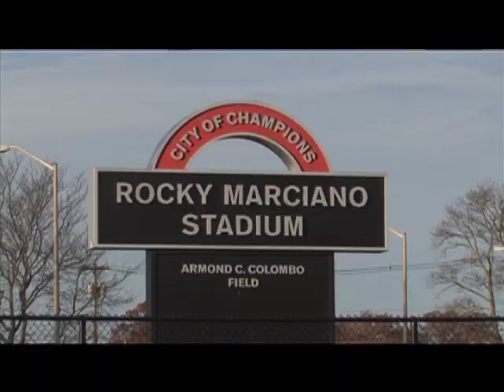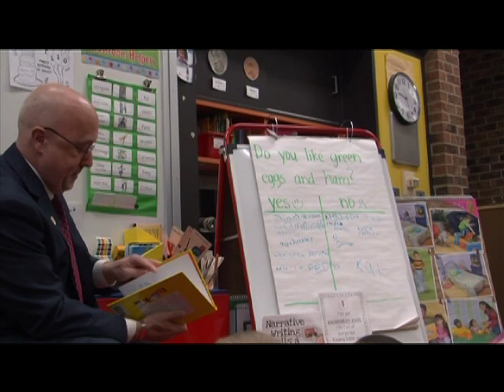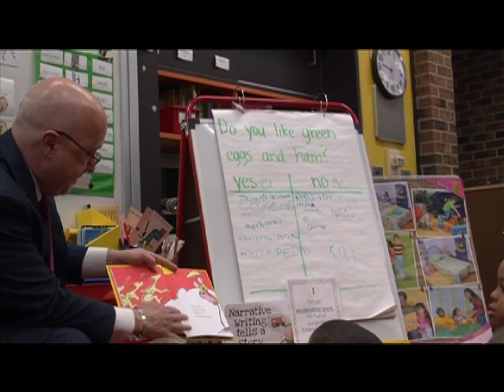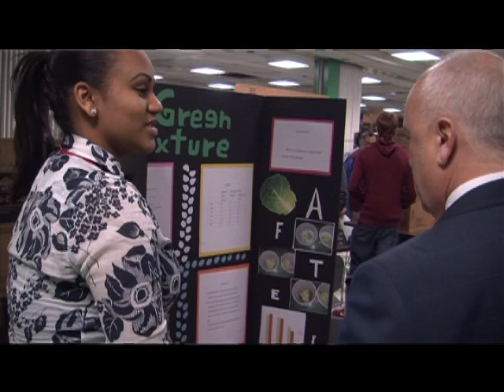Shoe City Scoop - Episode 2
Segment 1 - Q & A with the Mayor at the Brockton Day Nursery
Segment 2- Read Across America
Segment 3- Brockton High Planetarium Renovations